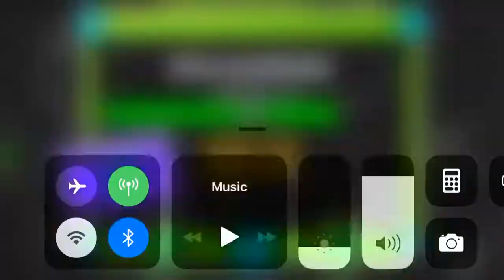[Mobile WR] KillerZone 79%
lol this level is funny also this will be the best % i probably get on this in 2 years because passing 68 from 0 isnt possible